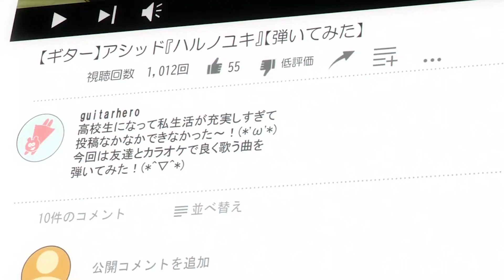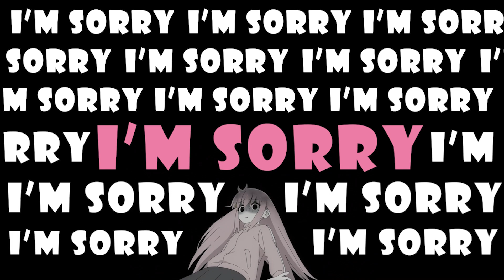BOCCHI -「AMV」- It's Alright Bocchi (Anime Central 2024 Best Non-Finalist)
Finally got around to editing another Bocchi AMV and I am very, very pleased with how this turned out. The song fits quite nicely for Bocchi, mmhmm.

And of course, I am super proud of how much progress Bocchi made in Season 1. Let's go Bocchi!

Song: It's Alright by Mother Mother

AMV Finalist in:
- DBCCL 2K23
- SacAnime Spring 2024 AMV Competition

This is a fan made video. Please support the artists by purchasing their original works.